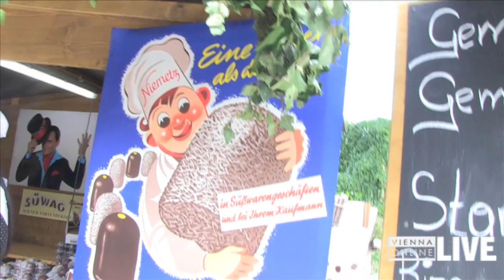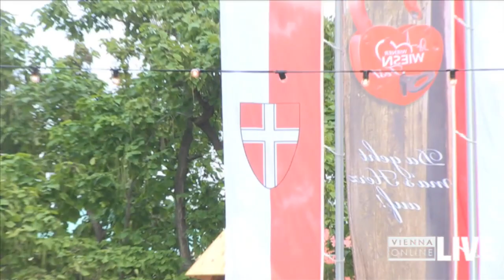Wiener Wiesn-Fest 2013: Wien-Tag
Im Rahmen des neuen Programmpunktes „Goldenes Österreich" lädt das Wiener Weisn-Fest zwischen 19. September und 6. Oktober alle Bundesländer zum Besuch in die Hauptstadt. Am 25. September präsentierte sich Wien selbst auf der Kaiserwiese im Prater -- mit Bräuchen, Traditionen, regionalen Köstlichkeiten und natürlich viel Musik.